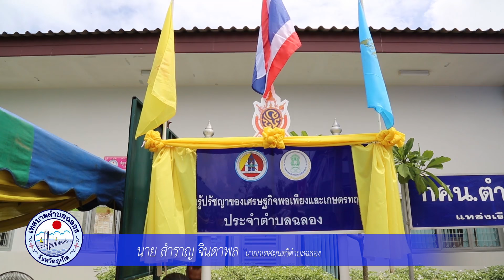รายการฉลองน่าอยู่ ตอน กศน ตำบลฉลอง เปิดศูนย์เกษตรเศรษฐกิจพอเพียง